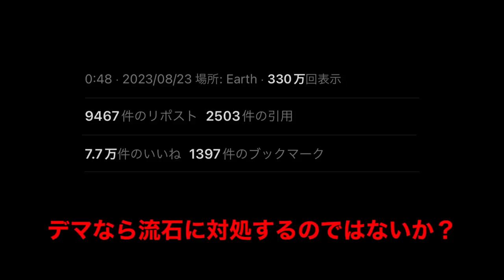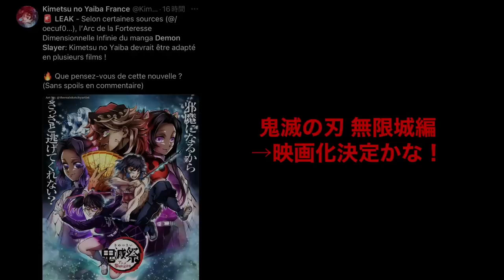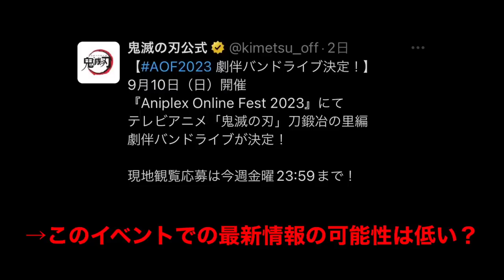【鬼滅の刃】柱稽古編・無限城編1話。2023年9月10日（日）昼12:00〜放送日解禁か。鬼滅まとめ【きめつのやいば】（鬼滅の刃 柱稽古編 無限城編 きめつのやいば 1話フル、シックハック、ふるおる）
渋谷事変

呪術廻戦
無職転生
このすば
ウマ娘
マッシュル

今週あった最新情報まとめ

【無限城編】

まずは無限城編が映画化！？
これ本当に映画っぽいね！！
公式さんからのデマ情報ですという声明はなし。やはり本当なのか！？

そして第1弾は猗窩座vs炭治郎・冨岡義勇がメインの映画となりそう！！

【柱稽古編】

→アニプレックスオンラインフェス2023
詳細を話す。

【bgm】

【編集】

【おすすめ曲】

『ゆるキャン△』

【作品】